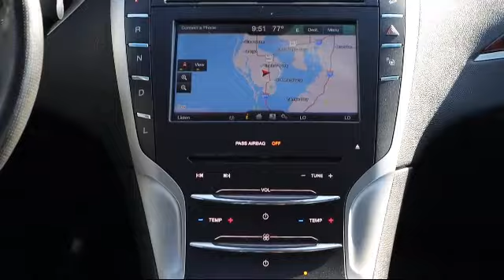2014 Lincoln MKZ Hybrid St. Petersburg Tampa Clearwater Bradenton Palm Harbor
2014 Lincoln MKZ Hybrid Stock Number: S621691 Vin:3LN6L2LU3ER824296.